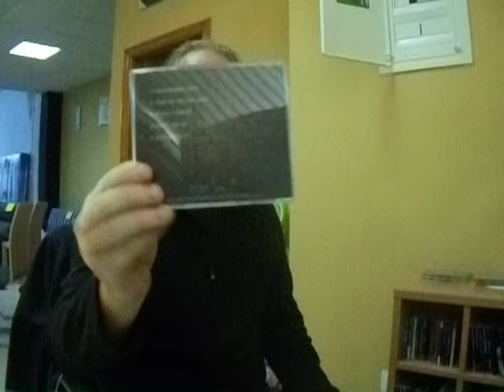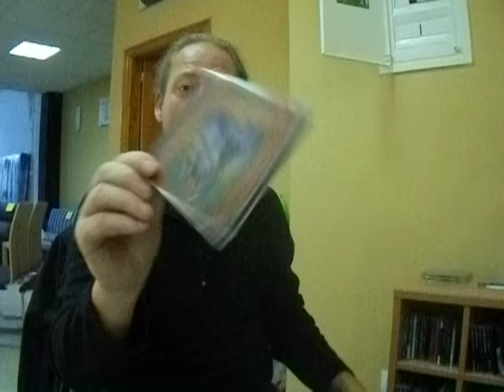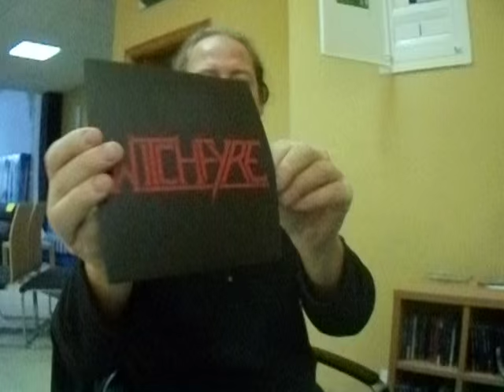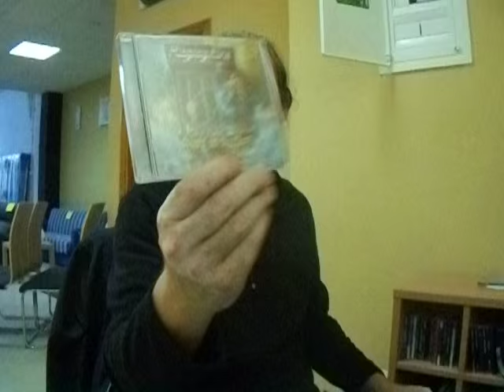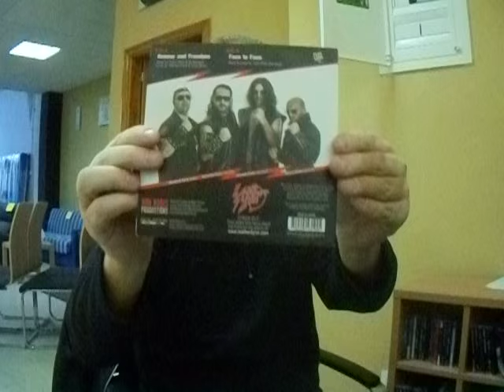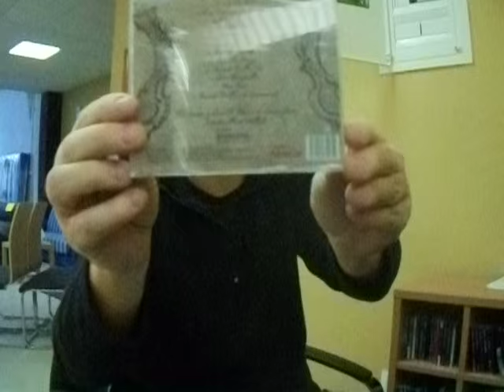NWOTHM CD´S AND VINYL I BOUGHT (METAL CRUSADERS)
About WITCHTOWER, one song HEAVY METAL SIGN is influenced by MERCYFUL FATE, the rest of the songs have more a MAIDEN, GRIM REAPER or CHATEAUX vibe.